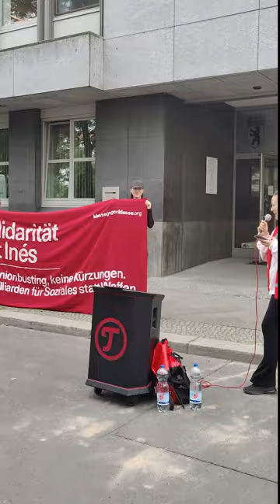Kundgebung gegen Kündigung: Inés Rede vor ihrem ersten Gerichtstermin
Hier ist die Rede von Inés Heider nach dem ersten Termin vor dem Arbeitsgericht Berlin. Gekündigt wurde Inés wegen einer internen E-Mail an ihre Kolleg:innen, in der sie die angekündigten Kürzungen bei den Geldern für Soziales kritisierte und auf die Möglichkeit für gewerkschaftliche und betriebliche Organisierung hinwies. Ihre Arbeitgeberin, die Technische Jugendfreizeit -und Bildungsgesellschaft (tjfbg), will darin einen Aufruf zum wilden Streik und eine Gefährdung des Arbeitsverhältnisses mit dem Land Berlin erkannt haben. Begründet wurde dies mit ihrer Wortwahl und damit, dass sie in dem Schreiben kritisierte, dass ihre Gewerkschaft (GEW), Sozialarbeiter:innen nicht in das Streikgeschehen mit einbezieht.